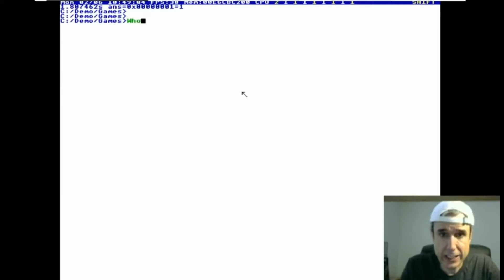God rejects inferior beings from reality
This is my tribute to this peculiar being that existed in this world, unique among millions, a true one, RIP Terry You accomplished your mission, you fulfilled your dharma